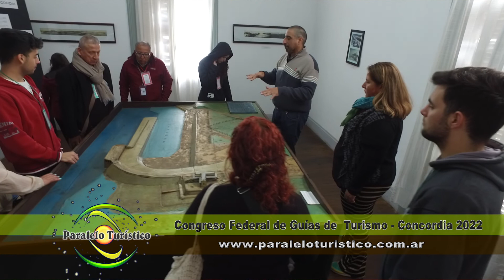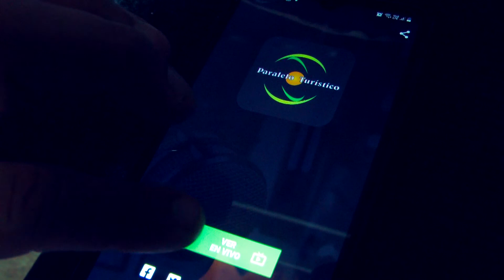Congreso Federal de Guías de Turismo - Programa Paralelo Turístico 797 Bloque 03